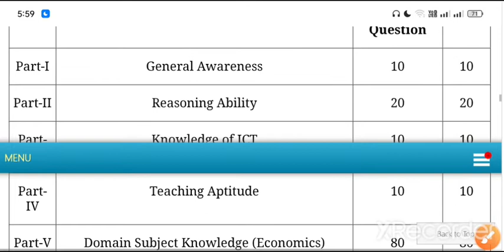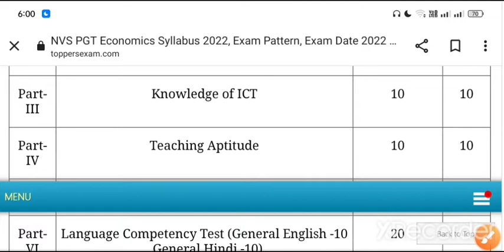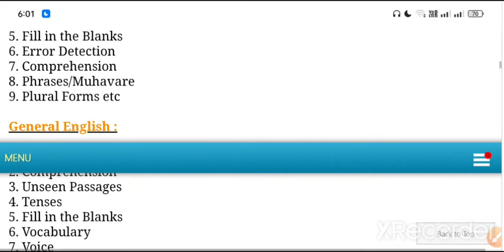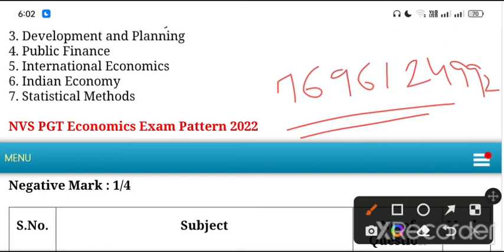NVS PGT Economics Sallybus||By Renu Ma'am